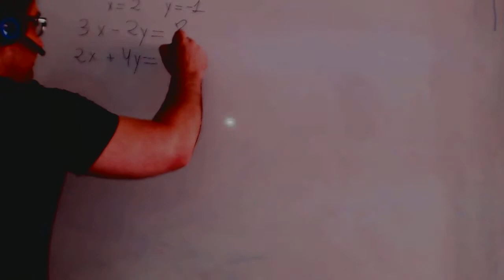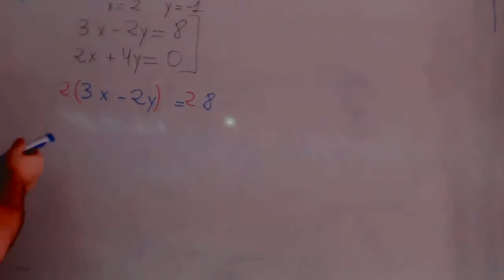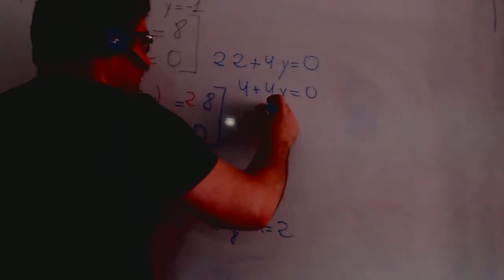Ecuaciones y sistemas por reduccion Matematicas 3º ESO Academia Usero Estepona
Ecuaciones y sistemas por reduccion Matematicas 3º ESO
Academia Usero en Estepona, el centro de formación con más vídeos en Internet del Mundo presenta: Ecuaciones y sistemas por reduccion Matematicas 3º ESO